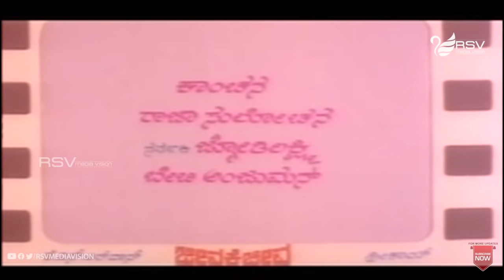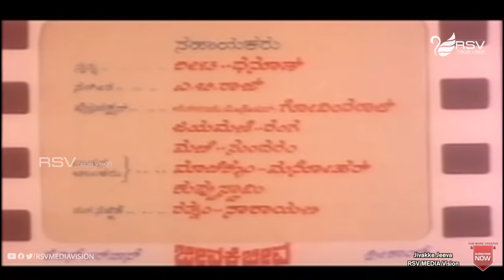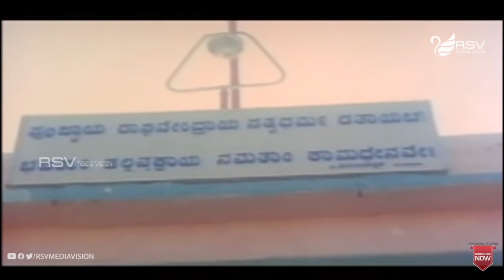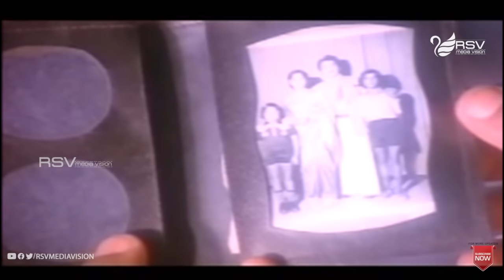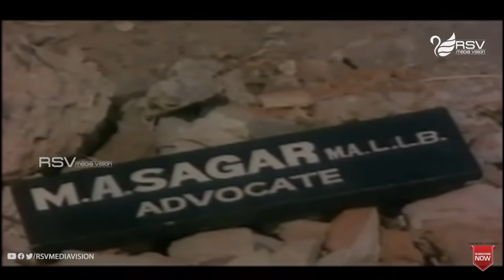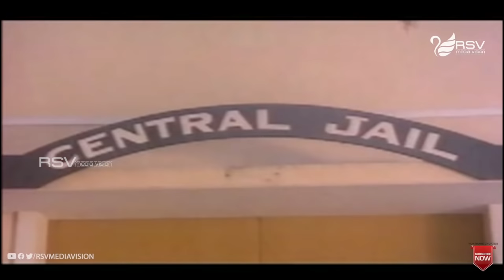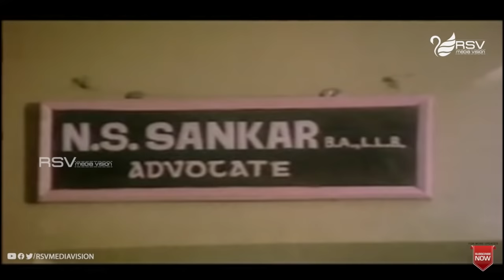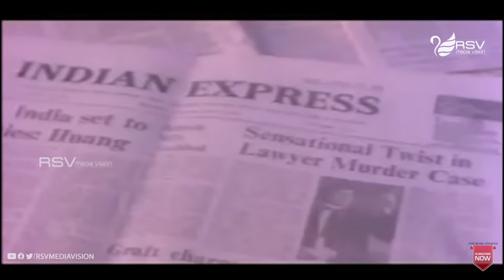Jeevakke Jeeva | ಜೀವಕ್ಕೆ ಜೀವ | Full Movie | Ananthnag | Shankarnag | Saritha | Romantic Movie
Film: JEEVAKKE JEEVA
Starcast:  ANANTHNAG, SHANKARNAG, SARITHA
Director: K S R DASS
Producer: S V SRIKANTH
Banner: DEVI GAYATHRI RUPALAYA
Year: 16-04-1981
Songs:
01. Elle Haadali Elle Hogali
02. Thangaali Beeside Hoogandha Chellide
03. Thana Thandana Jodi Aade Naa
04. Madhura Madhura Ee Baala Geetheyu
05. Preethi Maadabeku Naanu Neenu
Singers:  SPB, S Janaki, S P Shailaja
Lyrics: Chi Udayashankar
Shankar Nagarakatte  ಶಂಕರ್ ನಾಗರಕಟ್ಟೆ better known as Shankar Nag 9 November 1954 – 30 September 1990 was an Indian actor, screenwriter, director, and producer known for his work in Kannada-language films and television. He directed and acted in the teleserial, Malgudi Days, based on celebrated novelist R. K. Narayan's short stories.
Nag received the inaugural IFFI Best Actor Award Male: Silver Peacock Award" at the 7th International Film Festival of India for his work in the film Ondanondu Kaladalli.He co-wrote 22 June 1897, an Indian national award-winning Marathi film. He is the younger brother of actor Anant Nag Following the modest succes of Ondanondu Kaladalli and the critical accolades he won Nag appeared in other films. Seetharamu, Auto Raja and Preethi Madu Thamashe Nodu were amongst his early commercial successes He eventually became known for his action films, and while he had never undergone any martial arts training, he earned the nickname "Karate King".
Around the same time he also made his directorial debut with Minchina Ota, one of the earliest heist movie in Kannada cinema. This won him seven state awards including that for best film. Janma Janmada Anubandha and Geetha followed. There was no looking back after that.
Some of his most popular commercial movies as an actor include Nyaya Ellide, Nyaya Gedditu,Gedda Maga, Sangliyana and S. P. Sangliyana Part 2 and C.B.I. Shankar. He formed a popular pai with top actress Bhavya who acted with him in 11 films.
His directorial ventures include Accident, which won many state and national awards Ondu Muttina Kathe, which was loosely based on John Steinbeck's novel The Pearl Nodi Swamy Navirodu Hige, Lalach and Hosa Theerpu, which was a remake of Dushman.